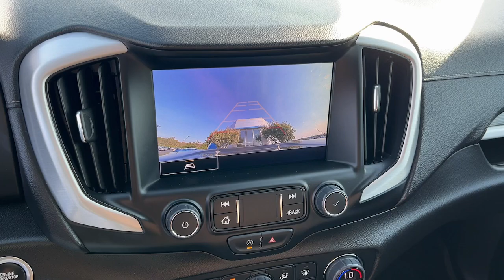2024 GMC Terrain SLT Kaukauna, Appleton, Green Bay, Oshkosh, Kimberly WI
Pre-Owned 2024 GMC Terrain SLT available at Gustman of Kaukauna located in 1450 Delenglade Street, Kaukauna, WI, 54130. Servicing the Kaukauna, Appleton, Green Bay, Oshkosh, Kimberly area.
Please mention the stock 9116M when you contact the dealership for this vehicle.

Go home happy with the  2024  GMC Terrain.  Here's a handsome Terrain that delivers comfort and security along with the latest in user-friendly connectivity. Flexible, versatile, and fuel-efficient, it's ready to take you places! The following are some of this vehicles highlighted options: Heated Steering Wheel
, Pre-Collision System, Intelligent Auto on/off High Beams, Lane Departure Warning, Keyless Entry, All Wheel Drive, HANDS-FREE LIFTGATE, Keyless Start, Power Liftgate, Remote Engine Start. Practicality blends with distinctive style in this good-looking Terrain. See for yourself when you take it out for a test drive. Our professional staff looks forward to giving you excellent service!